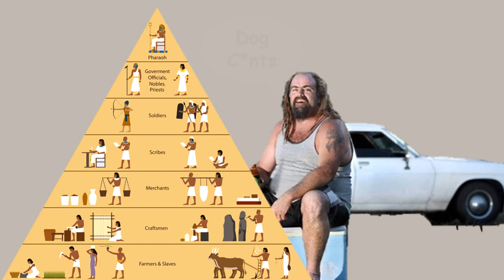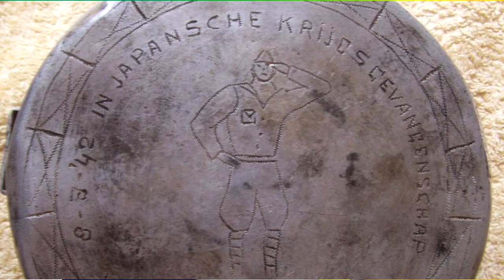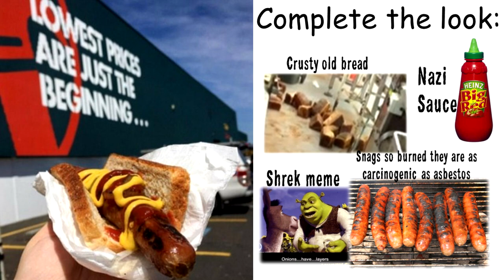why is Australia?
In which I explore the interesting idea of Australia. A country that in spite of perhaps the most destabilising culture on earth, seems to persist with a comparatively above average stability and quality of life. Our Tall Poppy syndrome, an Australian mindset that belittles success and power.

the full script:
Australians sense of humour is to understate things immensely

It is incredible that Australian culture permits the ability to make such gross understatements and still maintain some level of legitimately. People think that anarchists threaten the legitimacy of countries and authority. But in reality anarchists are the exact opposite. There are no people more serious about authority and state than those people, they die out of their belief that they are true and exist.
It is Australian culture that is a true threat to all ideas of empire and control. How can a state enforce the law on a nation of people that would look at the moon crashing down on earth and in his last words say. “Oh, that doesn’t look too good”.
There is nothing more damaging to a structured society than Australian humour. Some of the funniest books I have ever read were those about Prisoners of War on the Thai Burma railway! These are people that suffered some of the most brutal treatment humanly possible, that which was delivered under the imperial Japanese.
Upon facing death, almost every Australian used their final breath by making course and obscene jokes and bawdy humour. When people from the USS Housten were facing death as their ship sank surrounded by a fleet of Japanese Navy in the Java sea, they prayed to god and said their goodbyes, cried and did all the expected things one might do facing death's door. When the HMAS Perth sank in the same place and faced the same fleet, the Australians jumped ship and expressed their panic and senses of impending doom by taking the piss out of their own lives.

Here is another, more modern example from a book by our former PM Kevin Rudd, when he and some other Queensland Politicians visited China and accidentally bore witness 1989 Tiananmen Square protests
“Wayne broke the silence by observing dryly that he had heard the chinese were very welcoming of foreign guests, and I have plainly gone out of my way to organise a welcome of this order of magnitude for a visiting queensland delegation to the chinese capital.”
One of History's largest and infamous protests was joked about as a welcoming party for what was at the time a backwater state from a small and barely modernised country.

[skit]
Oh my god you decapitated my arm!
“Nah it's fine just rub some aloe vera on it”
[skit]
This observation isn’t a new thing. Foreigners find this aspect of Australians incredibly unusual. Our form of humour in this line I hear is actually quite hard for many people to identify. Especially Americans. The CIA says that Australia and America share very similar cultures, but you take the english and anglo away and in reality we are both stark in our cultural style. Where Americans glorify and deify success, every fibre of the Australian spirit is built towards belittling all forms of popularity. Part of that comes from the scottish tendency to back the underdog, but a lot seems to be an Australian exclusive.